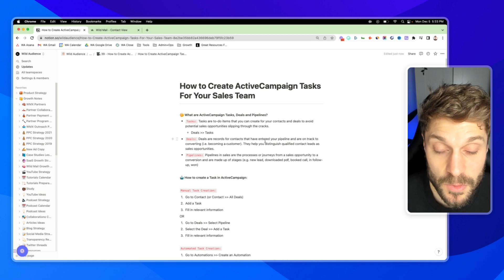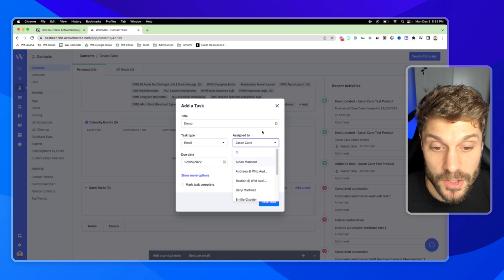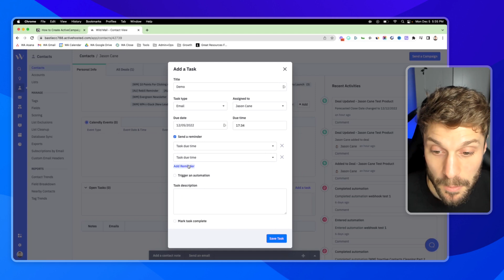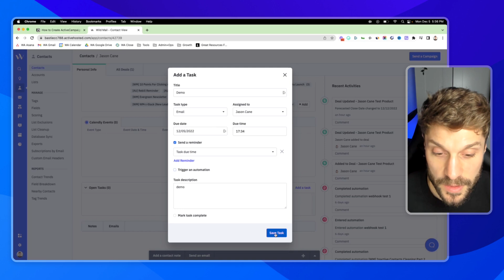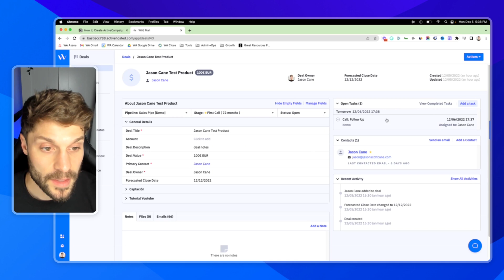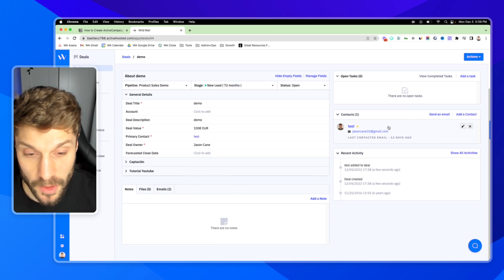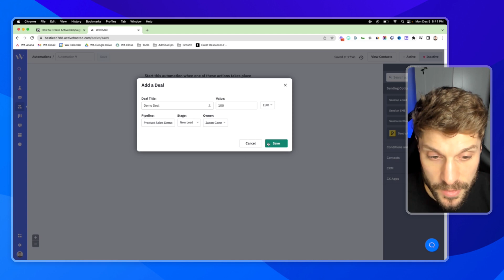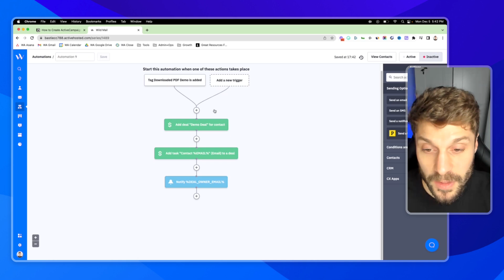How to Create ActiveCampaign Tasks for your Sales Team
Learn how to create effective tasks that streamline your sales process and drive better results. Whether you're a small business owner, a digital entrepreneur, or a sales manager this tutorial is a must-watch for anyone looking to maximize the power of ActiveCampaign CRM.

Discover how to effortlessly create tasks that boost your sales efficiency and drive better outcomes in your pipeline

Discover the Wild Mail Academy to get from beginner to pro in days:

New to Wild Mail?

- Local expert support in your language — fast, clear, reliable
- Exclusive training to optimize campaigns and boost results
- Free onboarding to set up ActiveCampaign the right way
- Consulting calls with experts
- Euro or USD invoicing
- Official ActiveCampaign reseller
- 100% GDPR-compliant